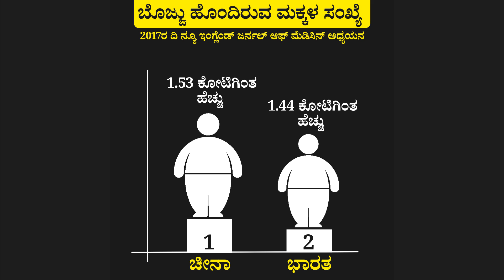ಇವತ್ತಿನಿಂದಲೇ ನಿಮ್ಮ ಶಿಶುವನ್ನು ದೈಹಿಕ ಚಟುವಟಿಕೆಗಳಲ್ಲಿ ತೊಡಗಿಸಿ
ಇತ್ತೀಚೆಗೆ ಯುವಕರು, ಮಕ್ಕಳು ದೈಹಿಕ ಚಟುವಟಿಕೆಗಳಿಂದ ವಂಚಿತರಾಗುತ್ತಿದ್ದಾರೆ ಎಂಬ ವರದಿಗಳು ಕೇಳುತ್ತಿರುವ ಸಮಯದಲ್ಲೇ, ವಿಶ್ವ ಆರೋಗ್ಯ ಸಂಸ್ಥೆಯು (WHO) ಶಿಶುಗಳು ಕೂಡ ದೈಹಿಕ ಚಟುವಟಿಕೆಗಳಿಂದ ವಂಚಿತರಾಗದೆ, ಕ್ರಿಯಾಶೀಲರಾಗಲು ಹೊಸ ಮಾರ್ಗಸೂಚಿಯನ್ನು ಸಿದ್ದಪಡಿಸಿದೆ